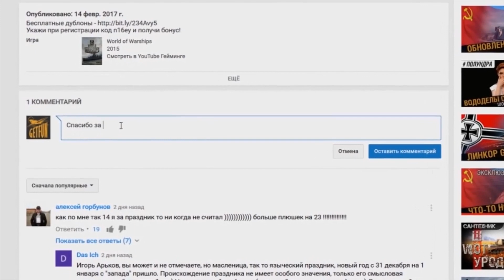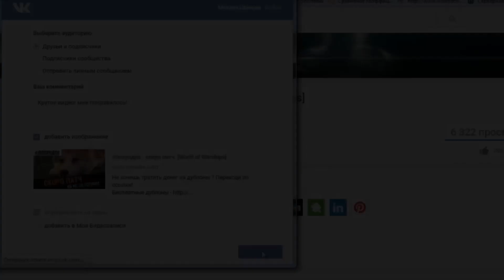На носу марафон [полундра World of Warships] №84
На носу марафон [полундра World of Warships]

Вырываясь из ремонтных будней спешу рассказать вам про последние новости мира кораблей. Каким может быть приз в скорой кампании ? Какие корабли ждут изменения в 0.6.4? В чем соль новой ветки крейсеров и как их поменяли? Обо всем этом и не только в новостной полундре!